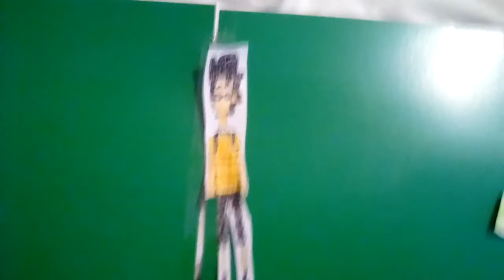My update for my channel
I will be back by May half term,
So I would make more videos by then, but I'm still doing gaming videos and working on my movie on vyond,